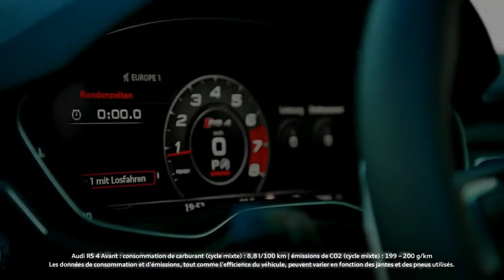Audi RS 4 Avant Driving [HR CARS]